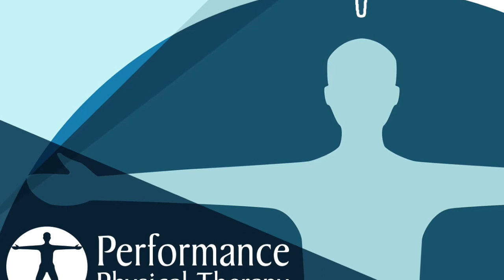BetterFaster Podcast - Managing Pain During Quarantine - Dr. John Czerwein - University Orthopedics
Dr. Michelle Collie is joined by Dr. John Czerwein of University Orthopedics in another episode of our COVID-19 series. They discuss how University Orthopedics has embraced telehealth and Dr. Czerwein shares his insight on its future in the realm of orthopedic surgery. They also discuss ways for patients to manage their pain during quarantine and encourage them to start communicating with their physicians.